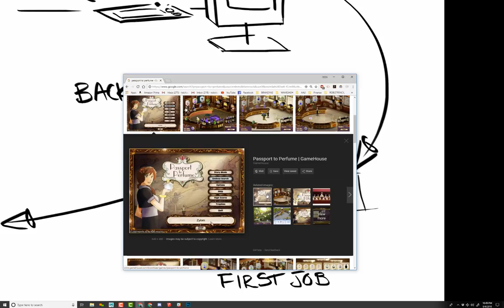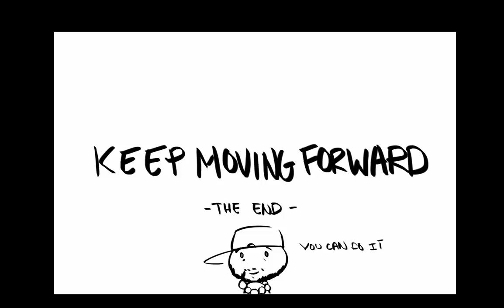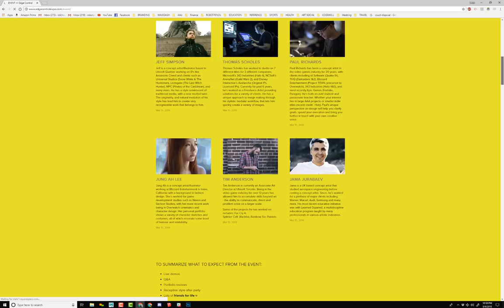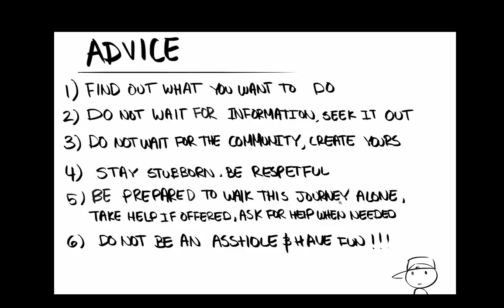HOW I BECAME AN ARTIST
I say "right" alot when speaking candidly and I apologize and swear im working on it

anyways.

BECOMING AND ARTIST is a talk that I have done for the past 3-4 years at workshops across the globe .

As I am turning over a new chapter in my life of getting married . I believe its time to clean house a little .

So I am now giving this talk away for free as I begin to create new workshop content

If this talk is something that resonates with you I encourage you share it with friends and fellow artists who may be going through hard times.

As always thank you so much for love and support. If you end up liking this kind of stuff please let me know as I will try to put more content like this in my store.

cheers,

Kalen